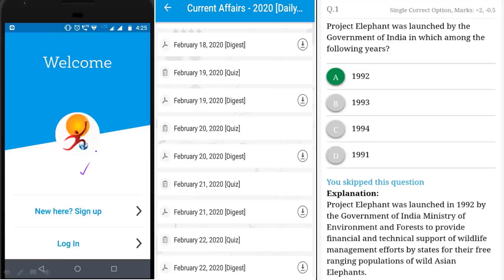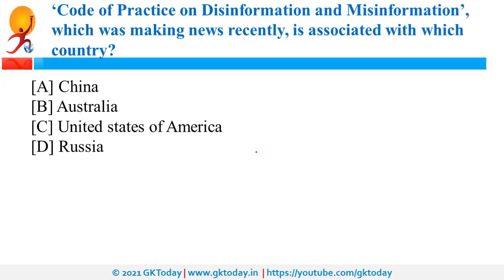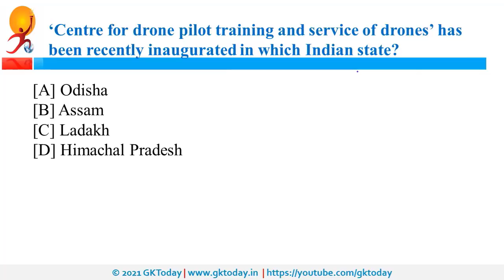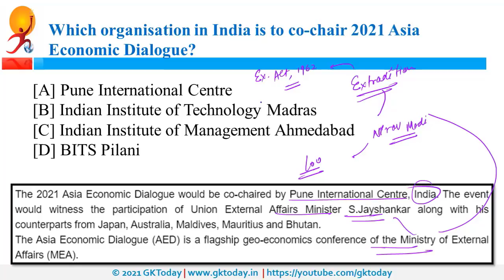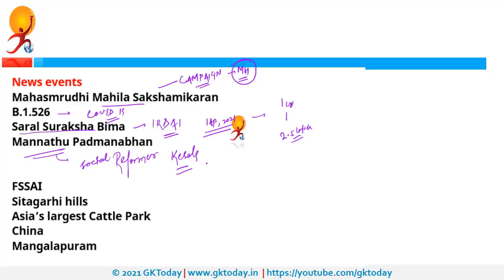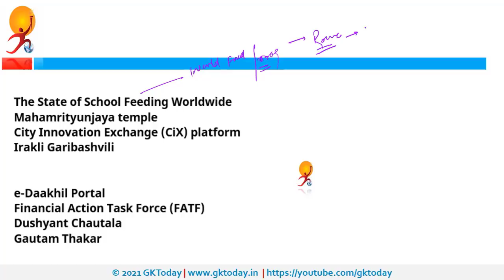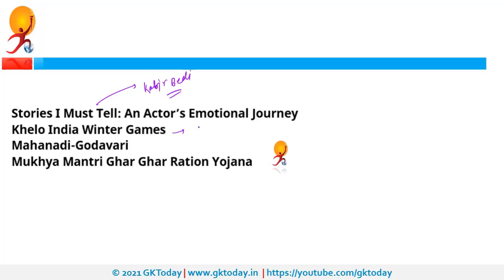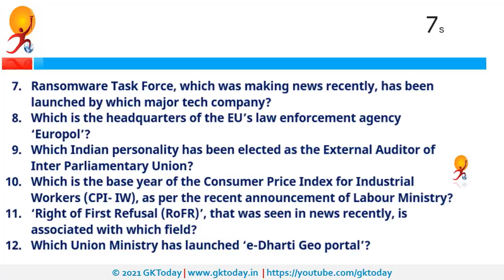Current affairs in English | 27 February 2021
Current affairs in English Quiz